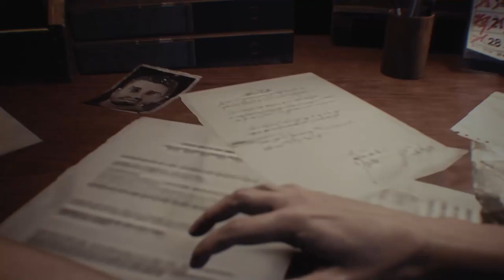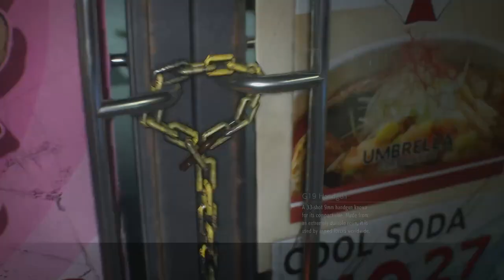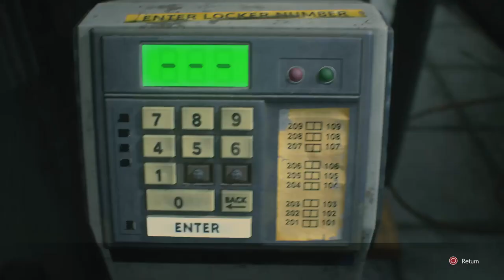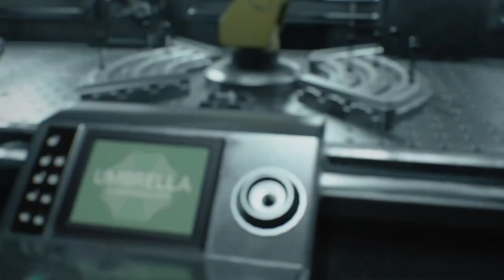RESIDENT EVIL 3 S-Rank Walkthrough standard - NO ITEM SHOP [1080p HD 60FPS PS4] - No Commentary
Resident Evil 3 Remake S-Rank Walkthrough standard Gameplay Walkthrough PS4 PRO Xbox One X PC FULL GAME No Commentary 1080p 60fps HD let's play playthrough review guide

I toook alot of hits during this! so you should be able to do this too!

Showcasing all cutscenes, all boss fights / boss fights, side missions, upgrades, outfits / costumes, all characters, best moments, final boss and true ending, secret ending.
STARS!

This is a full remake and reimagining of Capcom's Resident Evil 3: Nemesis, which released back in 1999. This game follows Jill Valentine, one of the protagonists of the original Resident Evil, as she attempts to escape Raccoon City, which is completely overrun with zombies. Along the way, an advanced creature known as the Nemesis begins stalking her throughout the city.